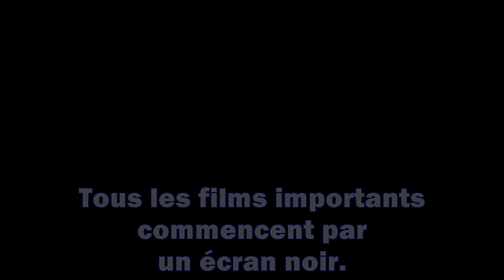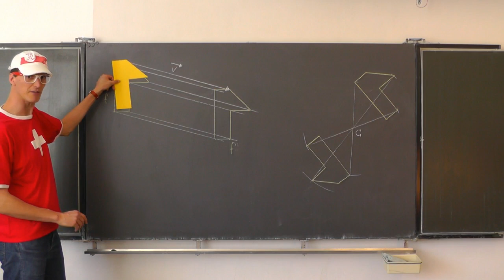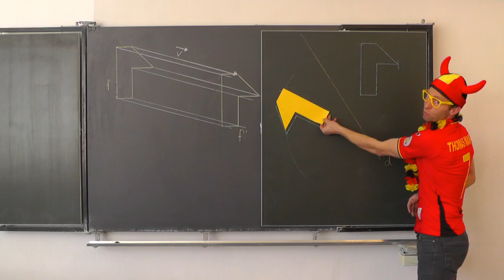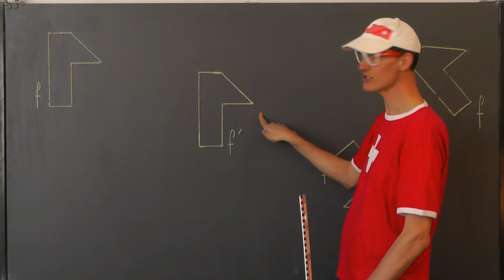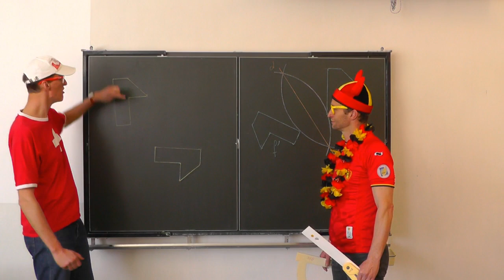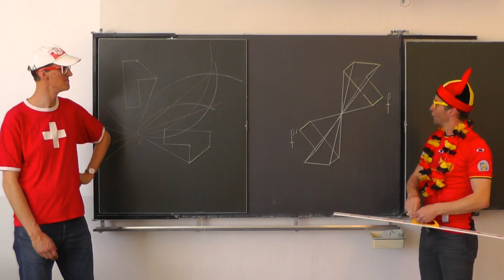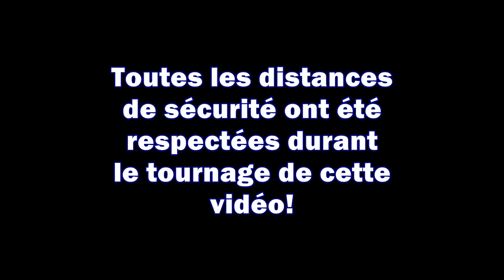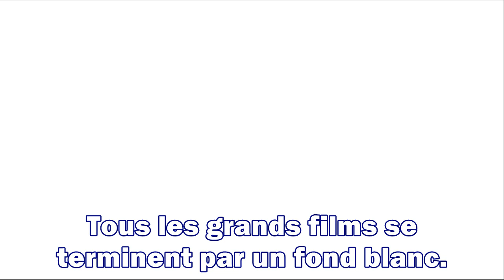MAT10 : Transformations géométriques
Guili et Ali apparaissent cette fois en supporteurs de leur équipe nationale (respectivement Belgique et Suisse), fidèles à leur légère rivalité bon enfant. Leur tâche mathématique est plutôt conséquente : ils se donnent pour mission de recouvrir les isométries (constructions) et ce qui les définit. Par contre, bonjour les accents qui tuent !